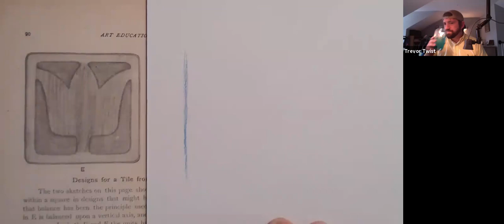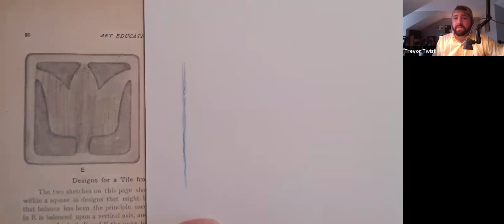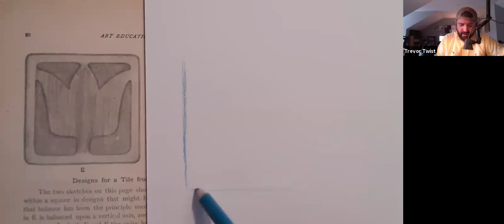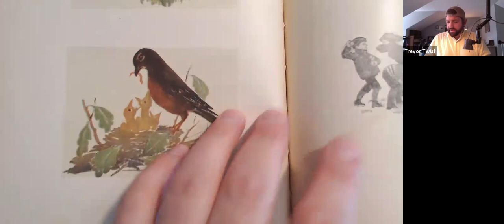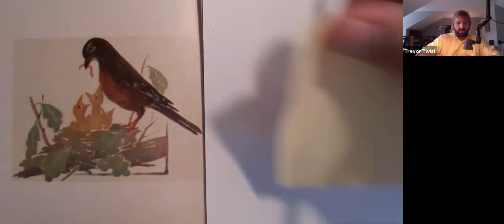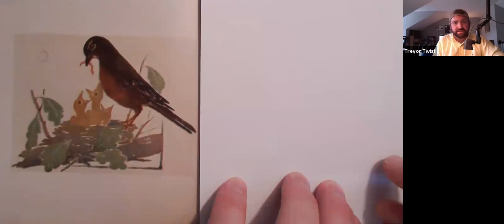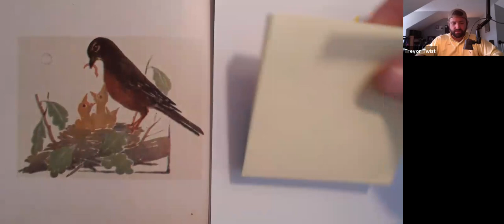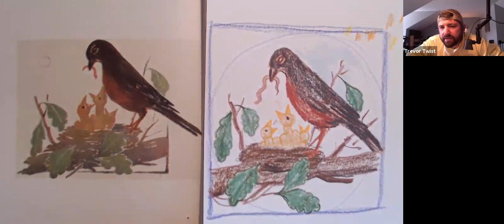Flower Tile and Feeding Birds - children - 7/21/2021